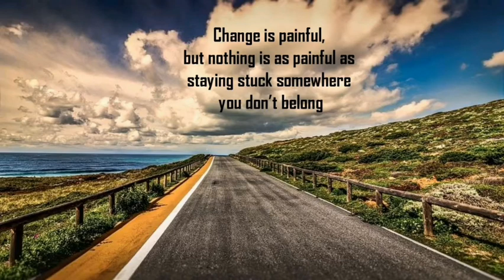Indru Netru Naalai | Tamil Whatsapp Status Song